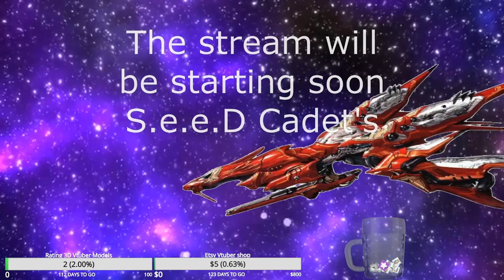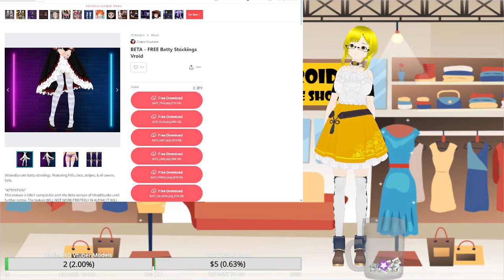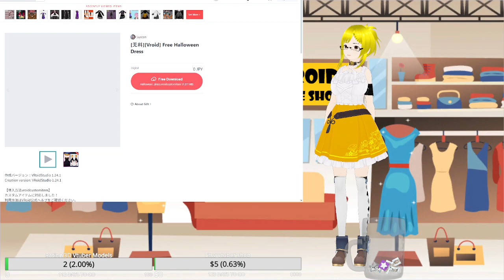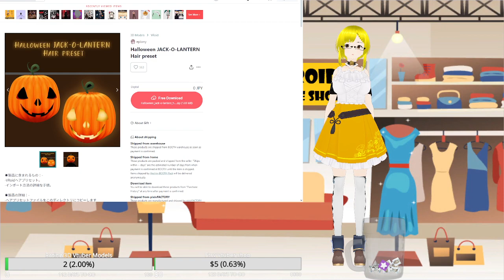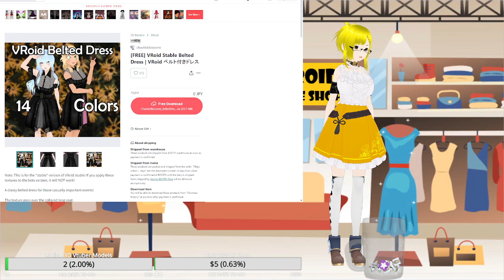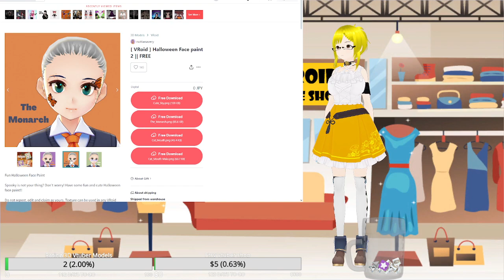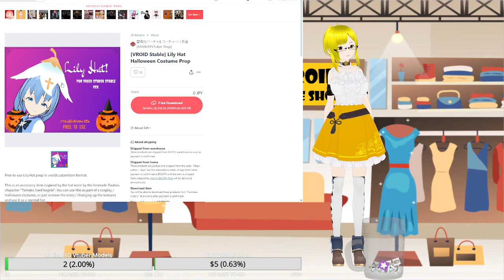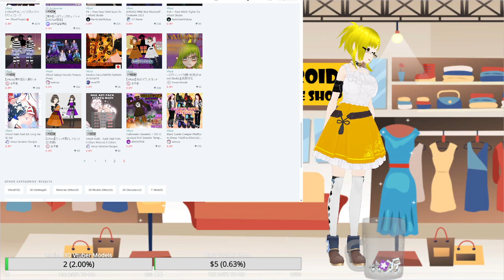Legreta with free VRoid Halloween Fashion